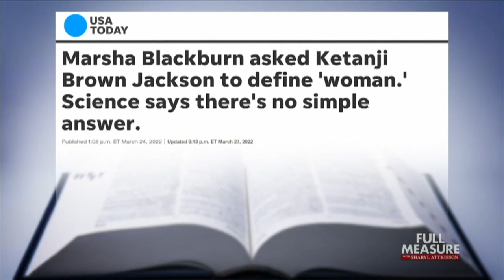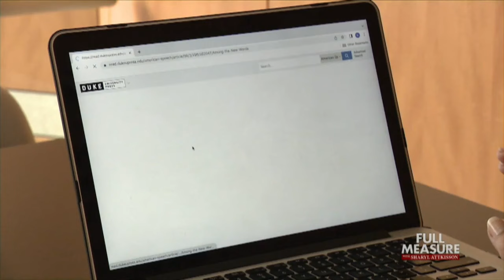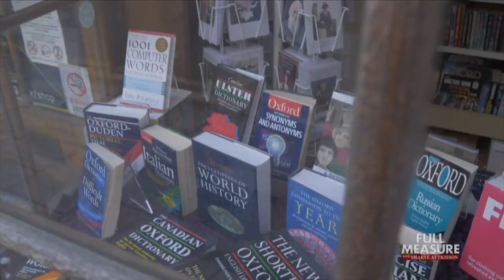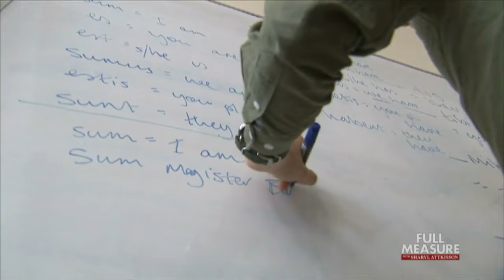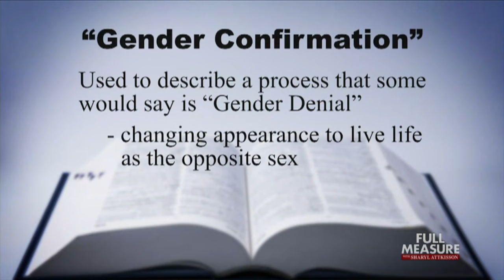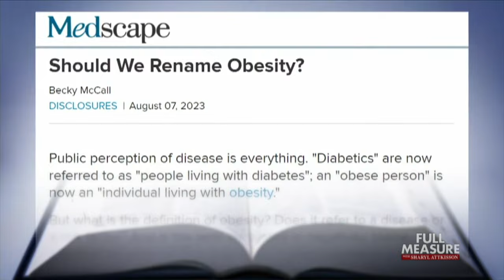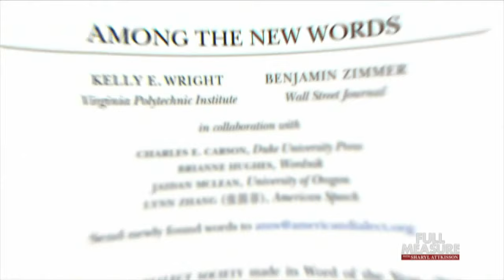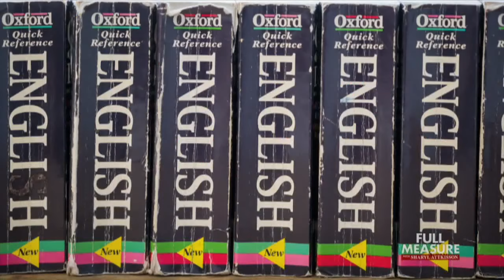What's in a Name | Full Measure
Twentieth-century radical activist Saul Alinsky once wrote, "He who controls the language controls the masses.” Never has that thought been more relevant. Right now, activists are busily working to redefine select words in real time, manipulating meanings to accomplish social and propaganda goals. How they do it and why is the topic of today’s cover story: What’s in a Name?